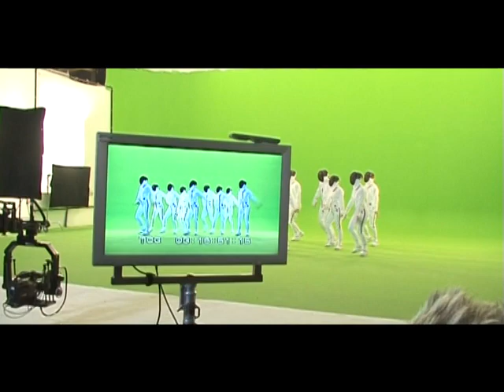US5 - Round and Round making of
© triple-m